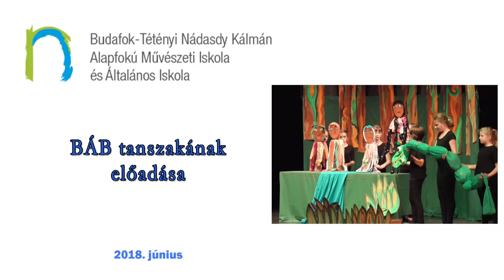A Nádasdy Kálmán Alapfokú Művészeti és Általános Iskola Báb-és színjáték tanszakának előadása 2018